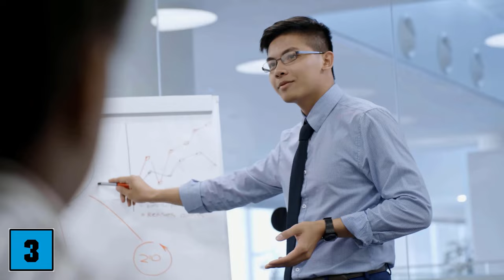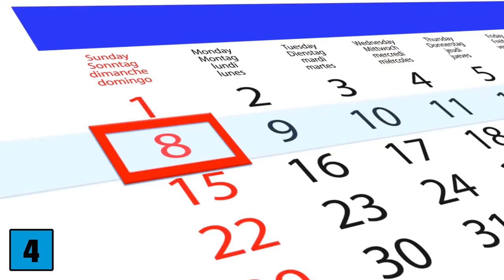These 5 Words HURT your Career 💥 (NEVER say them again) 🤯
Is your career important to you? - Then you should NEVER SAY THE FOLLOWING 5 WORDS AGAIN!

Is your career particularly important to you and would you like to achieve a lot in your job or your company? Then we will show you in this video 5 words that you should never use in the future. Because saying these 5 words in your job, could cause considerable damage to your career. Which 5 words these are and why these can damage your career, we explain to you in this video. So be sure to watch it all the way to the end!